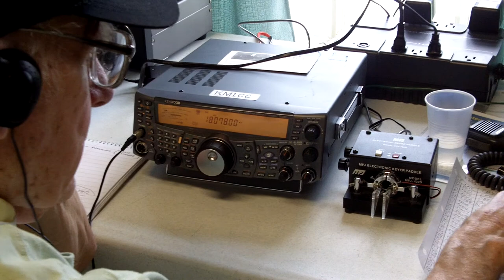Marconi Celebration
Radio celebration of the 50th anniversary of the Cape Cod National Seashore and Marconi's birthday.